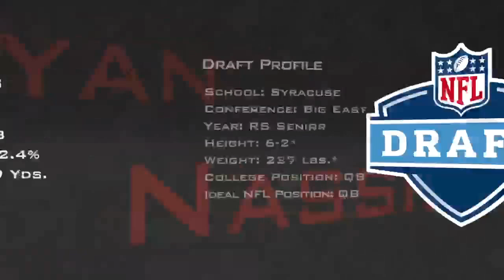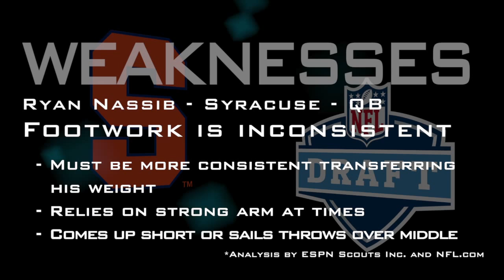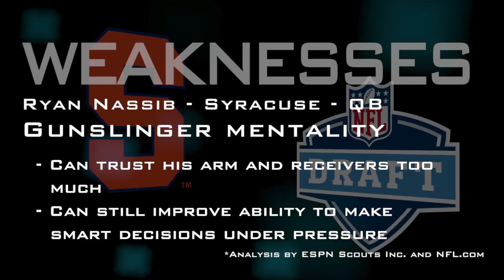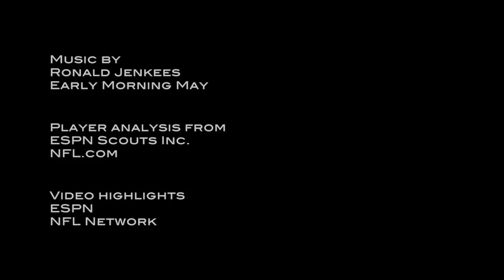Ryan Nassib - 2013 NFL Draft Profile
Highlights breaking down the strengths and weaknesses of Syracuse quarterback Ryan Nassib.

Highlights: ESPN and NFL Network